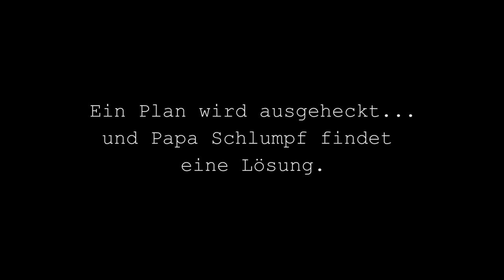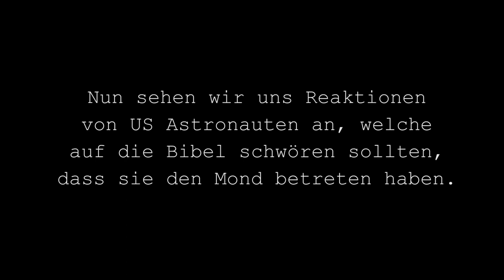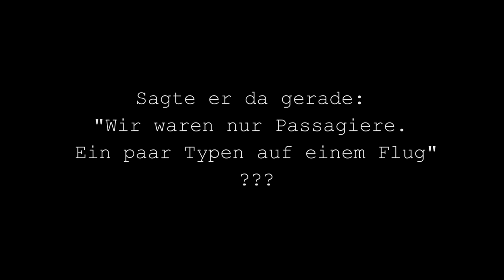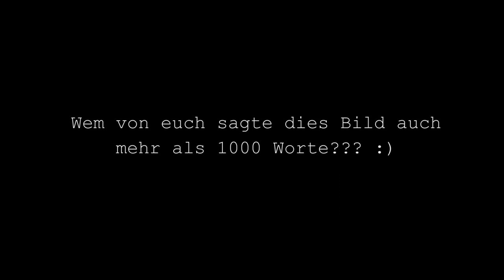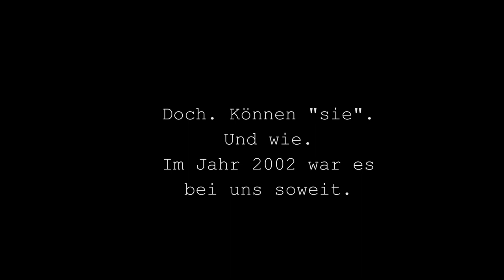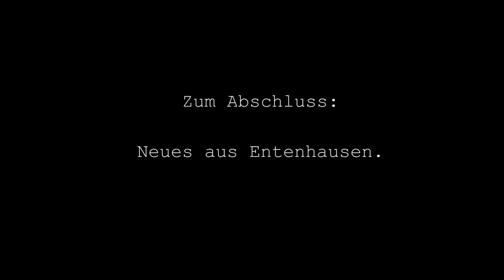Schlumpfweltraum, Dinokartoffel und Astronauten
Bevor wir beginnen selbst mit Wasserluftfuhrwerken die Welt zu erkunden sollten wir wissen wohin wir damit kommen und wohin nicht. Das wäre Kostenmäßig durchaus sinnvoll.
Also lauscht den Worten von Papa Schlumpf, interpretiert die Reaktionen von Astronauten welche auf die Bibel schwören sollten, dass sie den Mond betraten, versetzt euch in die Lage von Robert Sinclair nachdem der Ältestenrat sich für den Kartoffelismus aussprach und zu guter Letzt lauscht den Worten eines weisen, tausende Jahren alten Dschinis.

Ducktales Movie (kein Link verfügbar)